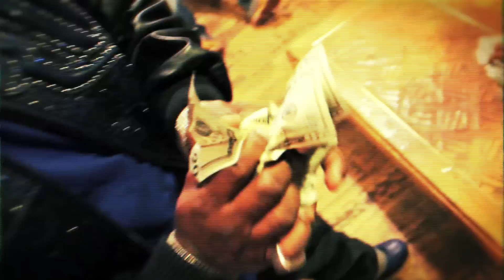TAKEMONEY presents YUNG JB & HELL RELL | OFFICIAL VIDEO